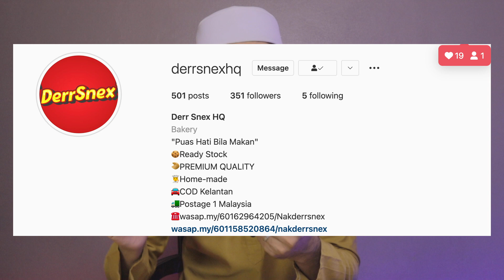ABU DZAR AL-GHIFARI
Bagaimana cara nak dapatkan Cookies saya?
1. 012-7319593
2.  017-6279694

Ramai yang tanya, saya menggunakan alatan apa untuk shooting :

3. Microphone Clip for Canon Nikon Sony (BOYA) (Paling murah & berkualiti)
5. Tripod Stand DSLR Smartphone GoPro Camera
6. Stand Mount Camera / Phone